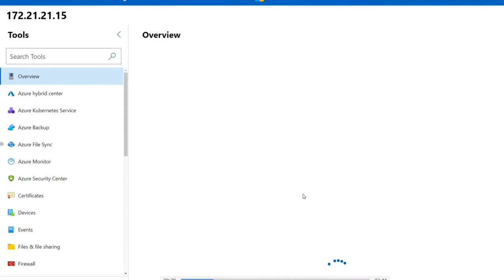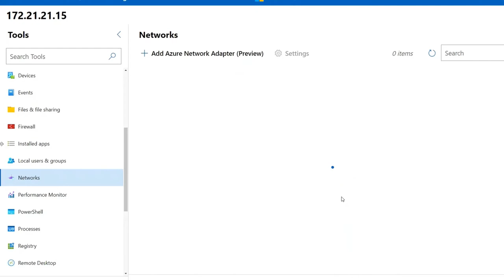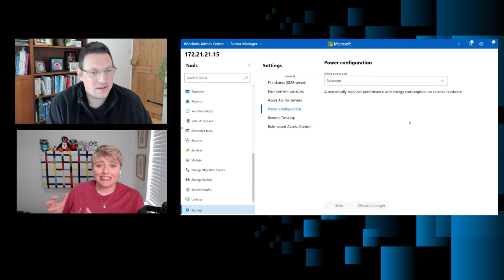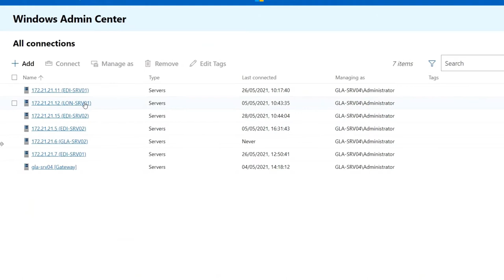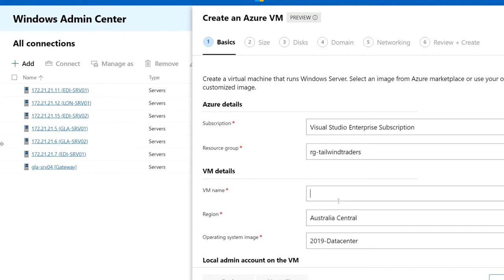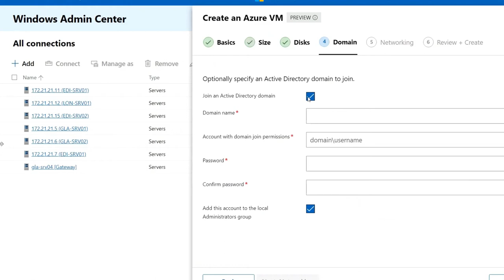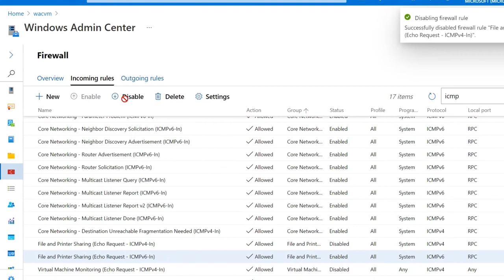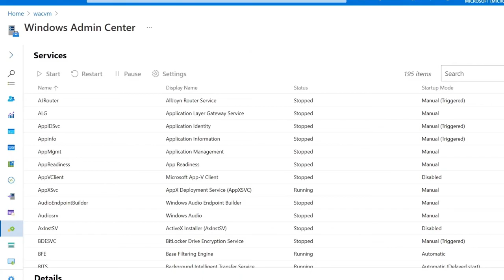THE POWER of Windows Admin Center - From the RoK to the Cloud (Episode 4 of 7)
Here is the fourth episode of 'From the RoK to the Cloud'. In this series we have a chat with some amazing people from around the Microsoft universe about anything to do with Windows Server.

Sarah Lean from the Azure Team  joins Tom today to take a detailed look at Windows Admin Center.

Sarah also reacts  to some classic server memes on this episode's meme-review.

0:00 Intro
2:16 Discussion around the features and benefits of Windows Admin Center
24:45 Meme Review
26:57 Summary